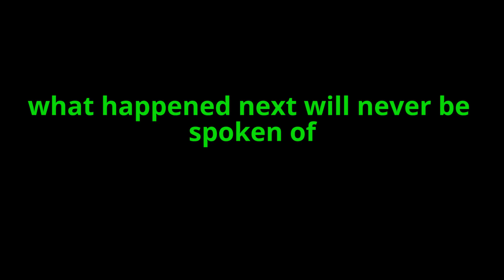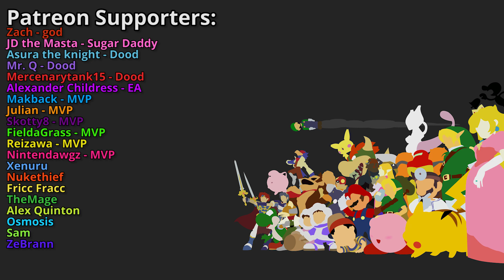Project M DELUXE (ft. Ninkendo)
Linklight & Ninkendo play Legacy XP 2.0, the best way to play Project M, I would say this mod is like Project M Deluxe or DLC. I've always played Legacy XP with my friends as our go-to PM mod, it just takes everything you love from PM and adds more content.

Song is unreleased but check out my boi Geoplex if you like the style of music!

Patrons (THANK YOU):
Zach - god
JD the Masta - Sugar Daddy
Asura the knight - Dood
Mr. Q - Dood
Mercenarytank15 - Dood
Alexander Childress - EA
Makback - MVP
Julian - MVP
Skotty8 - MVP
FieldaGrass - MVP
Reizawa - MVP
Nintendawgz - MVP
Xenuru
Nukethief
Fricc Fracc
TheMage
Alex Quinton
Osmosis
RedMiku
Sam
ZeBrann

Jokes in this video:
doctor mario cape
I'll make you eat those words!
spike ninkendo
gimps
COMBOS